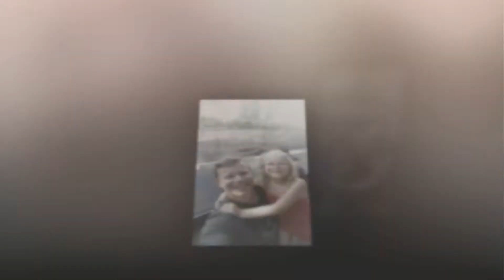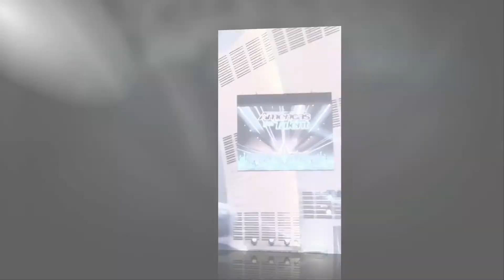Nova In New York 2015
2 days in New York City. Stayed at the Hilton on Times Square, took bus tours around Manhattan,  top of One World Trade Centre, toured Radio City Music Hall, met Heidi Klum, sang on stage at Radio City Music Hall to Howie Mandel and more.